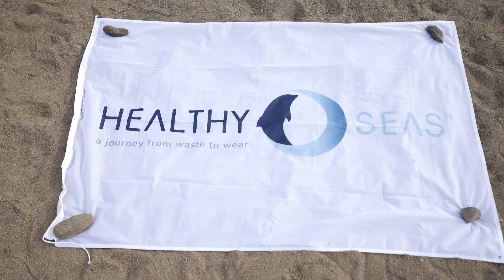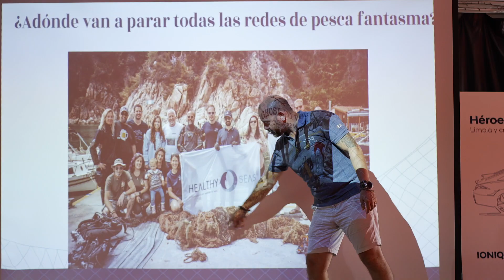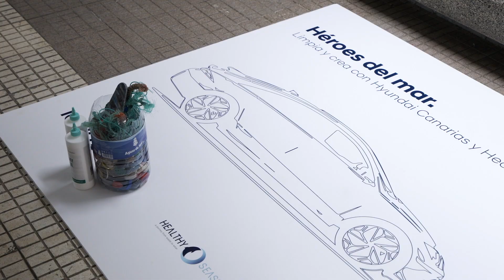HYUNDAI X HEALTHY SEAS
¡Resumen de una experiencia única!

El pasado lunes, tuvimos el placer de unir fuerzas con Healthy Seas para una jornada especial en Gran Canaria.
Nos enfocamos en sensibilizar a 75 estudiantes del colegio Marpe Altavista sobre la importancia de cuidar nuestros mares y playas. Comenzamos limpiando la Playa de Bocabarranco y ofreciendo charlas por parte de Ocean4Life y Ghost Diving Spain sobre conservación marina y economía circular. Como gesto simbólico, regalamos colgadores hechos de tapones de plástico reciclados, realizados por Yum Design a los estudiantes.
Esta colaboración muestra cómo juntos podemos marcar la diferencia en la concienciación sobre la contaminación marina y promover prácticas sostenibles. 🌊🌿